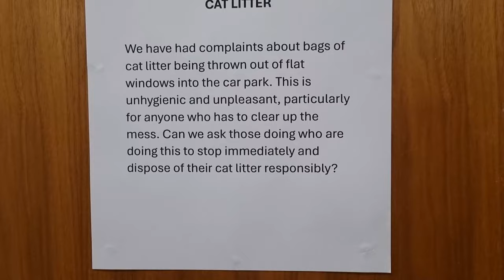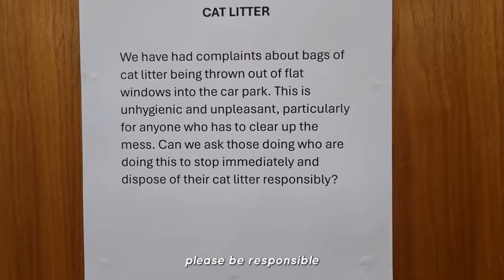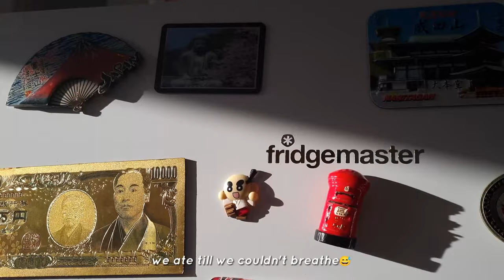A week in my life, Sinhala & Tamil new year 🙏🏻🌞 , more baking🍰, lots of pasta🍝 and studying 📖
Hello friends,
this is usually later than I upload but here it is finally!!!
The Sinhala & Tamil new year is finally here so Happy New year to all of you 🙏🏻🌞